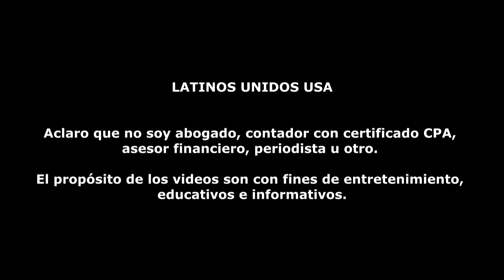ÚLTIMA HORA!!! NUEVO Paquete Económico, Octubre 15 | Howard Melgar